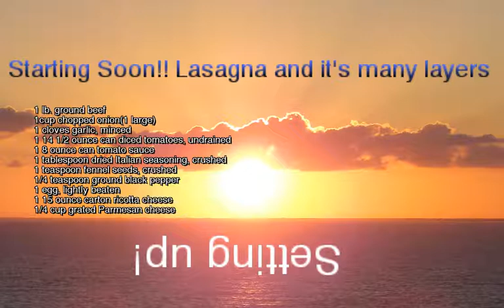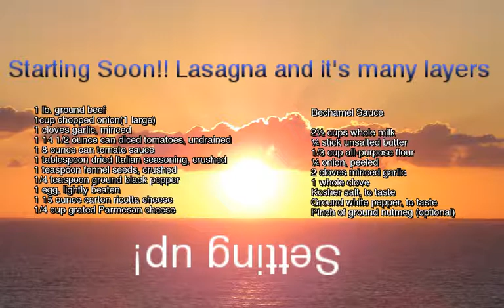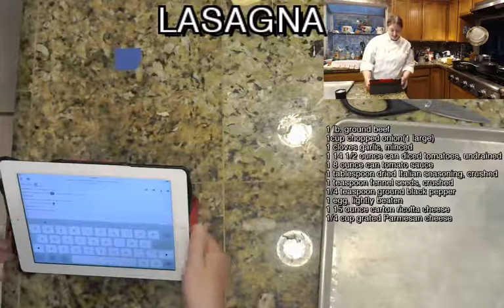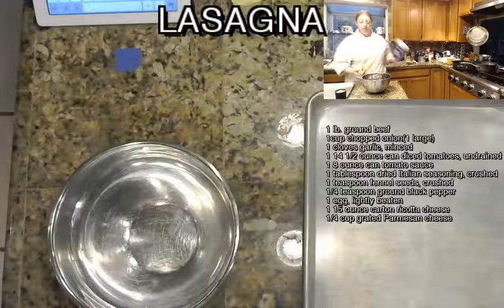Lasagna Thurday! I have many layers!